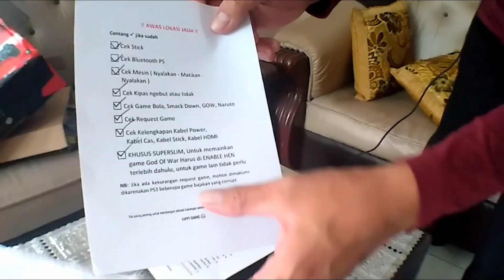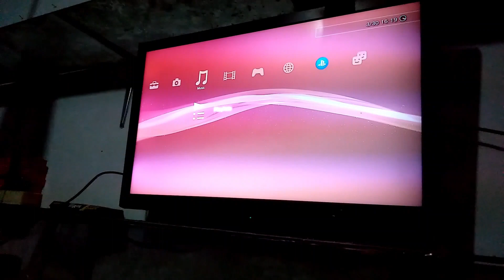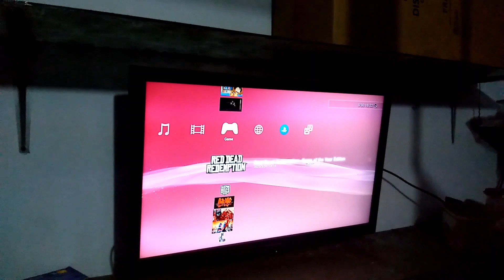Beli PS3 Slim di Tahun 2022, Apakah Masih Worth it ??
Oke hallo guys.. Buat kalian nih, yang pengen beli ps3 lewat online, nonton aja dulu video ini.. jadi saya baru aja beli ps3 lagi nih di toko yang sama, yaitu di om ferry pratondo.. Allhamdulillah barangnya bagus, mulus, masih sama seperti ps3 yg sebelumnya saya pesan.. Menurut kalian giamana guys? Beli PS3 Slim di Tahun 2022 Apakah Masih Worth it ??

Video Lainnya